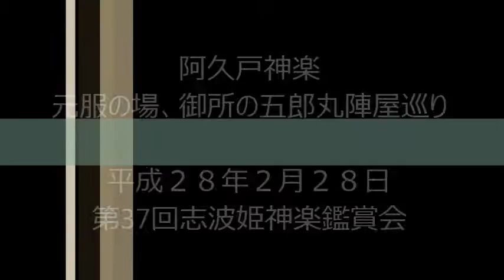阿久戸神楽「御所の五郎丸陣屋巡りの場」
阿久戸神楽
元服の場、御所の五郎丸陣屋巡り

第37回志波姫神楽鑑賞会